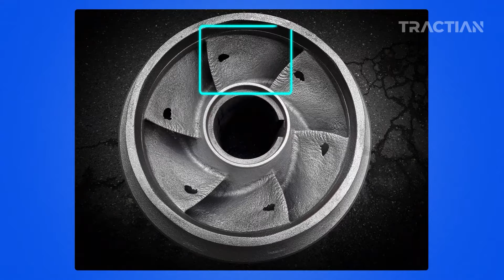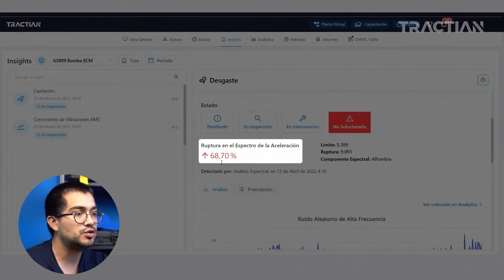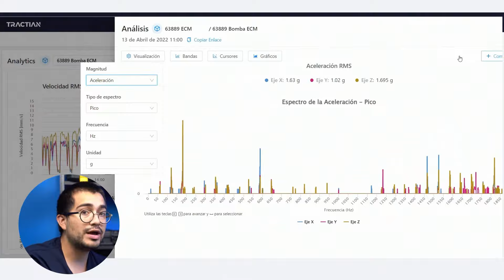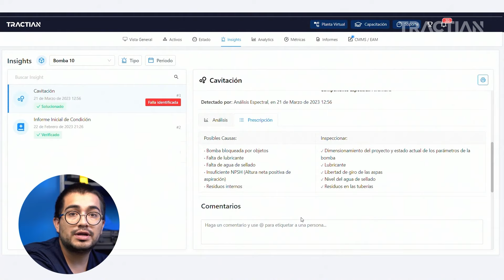¿Qué es CAVITACIÓN y cómo prevenirla? - TRACTIAN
⚙️ ¿Quieres evitar la cavitación en tu planta industrial?

En este video conoce qué es la cavitación, sus efectos dañinos y cómo se puede prevenir en la industria. También te daremos consejos prácticos para evitar la cavitación en tus propios equipos.

🖥️ ¿Tus órdenes de trabajo en Excel son difíciles de rastrear? Conoce cómo arreglarlo

⚡️ ¿Quieres monitorear el consumo de energía de tus máquinas en planta?

➕ ¿Quieres convencer a tu directivo de aprobar el presupuesto para una nueva tecnología en planta? Aquí te ayudamos